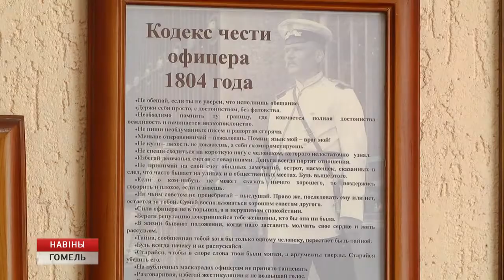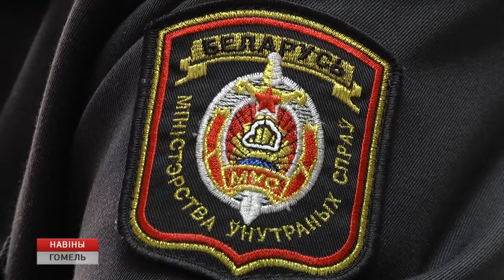Лучшая в своём деле